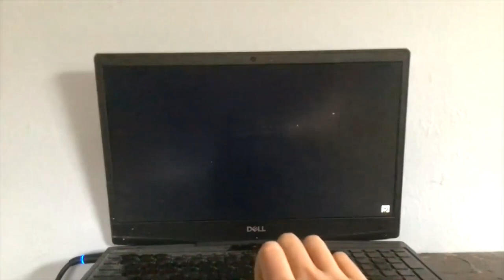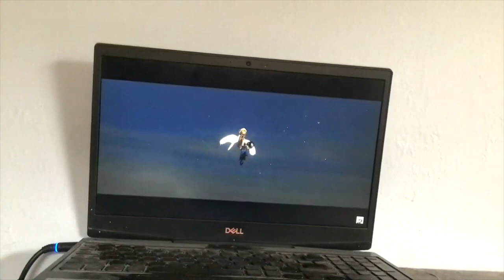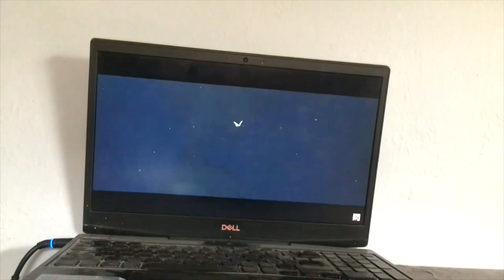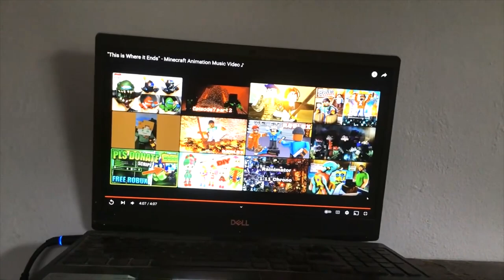THAT'S WHAT IT TAKES